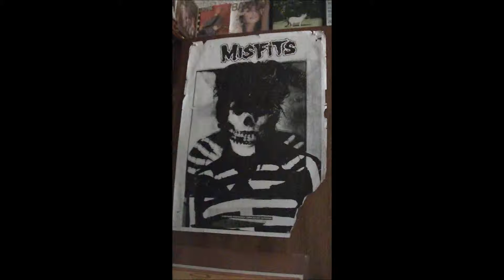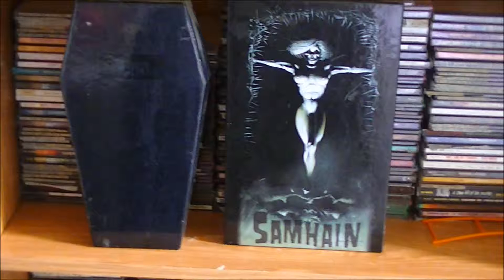a Tender Kiss From Autumns Lips the Pit Opens 10 7 15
Welcome to my Horror Masterpiece that I call "a Tender Kiss From Autumns Lips."  This version is nicknamed "the Pit Opens."  It's been 2 1/2 months in the making of this beast & I can finally say I'm about 75% done. Finally!! It still needs work with the recording levels & the samples. Plus I need a more proper outro added to tidy it all up nicely. So kick back, hit play & take a ride into my Gothic Magnum Opus!!